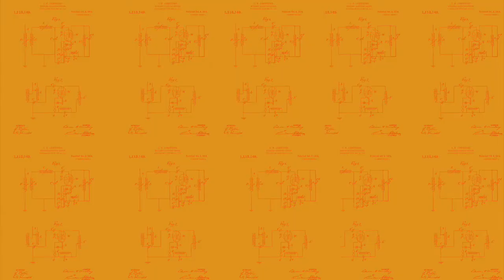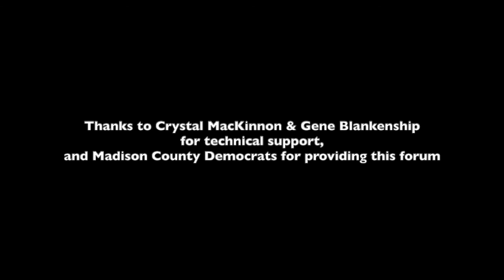District 11 Democratic Candidate Forum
Six Candidates gathered in Madison County for the very first live candidate forum for the Dist 11 seat. Presented by  Madison County Democrats